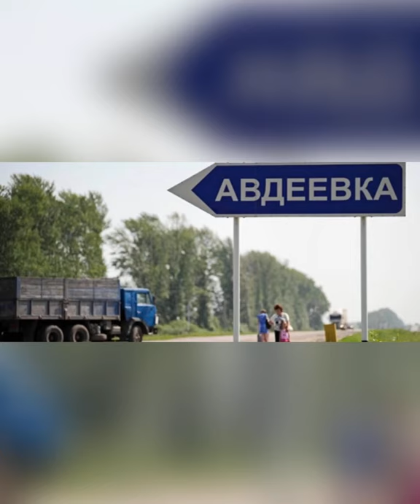Відео-подяка фонду UWCF від школярів з Авдіївки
Відео-подяка фонду UWCF від учнів Авдіївської загальноосвітньої школи І-ІІ ступенів № 1 за проведені конкурс малюнків «SOLOwayART»  на тему «Пісні солов’я» та Історико-мистецького дослідження на тему «Українська та японська культура: так далеко і так близько», відзнаки переможців та подарунки всім учасникам.
Нагадаємо, що зазначені конкурси були проведені Благодійним фондом "Об'єднання світових культур" в рамках реалізації Соціально-художнього проєкту «SOLOwayART», в результаті конкурсу соціальних проєктів «Перетворимо Авдіївку разом» від ГО «Авдіївка. Платформа спільних дій» та Військово-цивільної адміністрації м. Авдіївка за підтримки компанії «Метінвест».